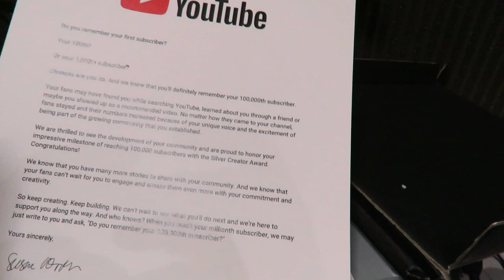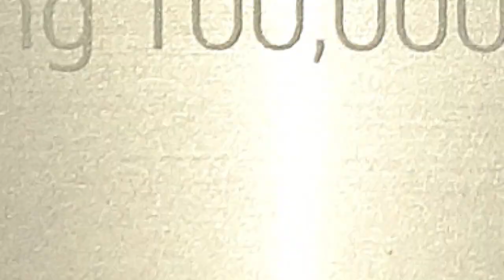Rafael Diego: Prêmio de 100 Mil Inscritos no Canal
Agradeço a Deus e a cada um de vocês que se inscreveu em me Canal e me ajudou a chegar a essa marca de 100 mil pessoas inscritas. Deus abençoe a todos.